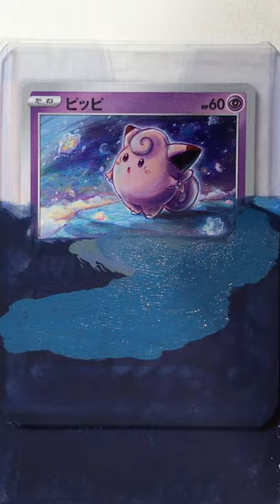#17【Pippi】Extended Art Pokémon Cards